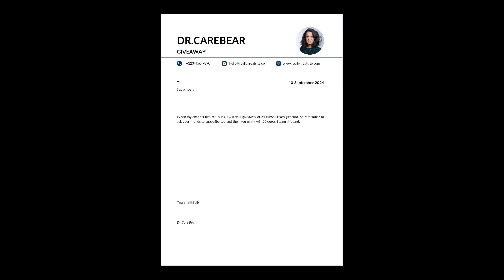500 Subscriber Milestone: Win a €25 Steam Gift Card!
Thumbnail:
OpenAI ChatGPT 4